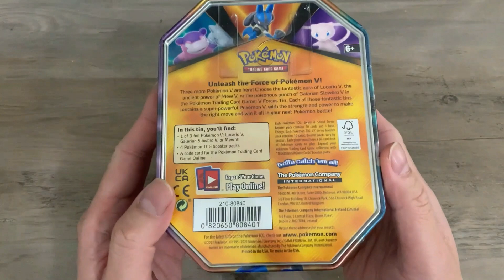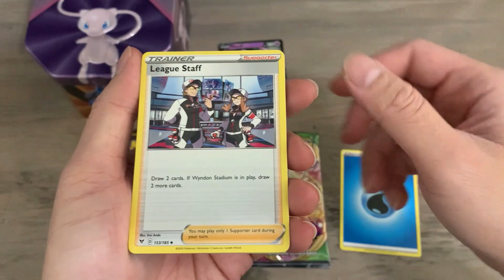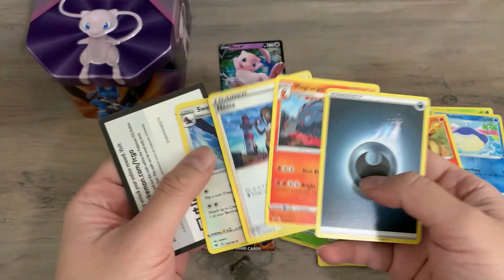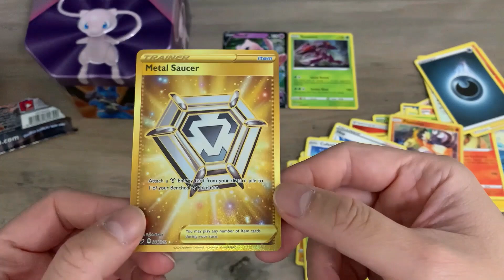Mở Pokemon Mew V Forces Tin.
Nếu các bạn thích những video của ToysFarm hãy cho mình biết bằng cách bấm nút **SUBSCRIBE/ĐĂNG KÝ**, để giúp mình có thêm nhiều động lực làm những video thật thú vị cho mọi người. Cám ơn các bạn nhiều.